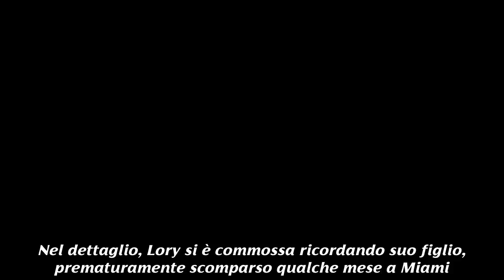Lory Del Santo attacca Jane Alexander e Benedetta a Verissimo: 'E' una pedina'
Lory Del Santo è stata ospite a Verissimo, dove ha lanciato dei dardi velenosi contro Jane e Benedetta, definendole due strateghe. Nuovo spazio dedicato alle notizie sul Grande Fratello Vip , il Reality Show condotto da Ilary Blasi ed Alfonso Signorini ogni lunedì su Canale 5. Le ultime novità si soffermano su Lory Del Santo, l'ultima eliminata dalla casa di Cinecittà. Proprio quest'ultima ha rilasciato una lunga intervista a Verissimo, dove ha si è levata qualche sassolino dalle scarpe nei confronti di Jane Alexander e Benedetta Mazza, questa settimana al televoto con Stefano Sala per contendersi un posto nella finale di lunedì. Gf Vip: Lory attacca Jane Alexander. Lory Del Santo è sicuramente stata una delle protagoniste indiscusse di questa terza edizione del Grande Fratello Vip, che chiuderà i battenti lunedì 10 dicembre con l'attesissima finale. Oggi, la showgirl è stata ospite della nuova puntata di Verissimo, il talk-show condotto da Silvia Toffanin per parlare del suo percorso all'interno della casa di Cinecittà. Nel dettaglio, Lory si è commossa ricordando suo figlio, prematuramente scomparso qualche mese a Miami. Successivamente, ha sparato a zero contro due ex compagne di avventura. A tal proposito, ha rivelato che c'era un gruppo di otto persone, dove Jane Alexander tirava le fila. Inoltre ha detto che l'attrice italo-inglese ha tentato di entrare nelle grazie di Francesco Monte, pur di far parte del suo gruppo, nonostante l'avesse attaccata duramente. Infine la Del Santo ha sentenziato che Jane avrebbe fatto tattiche pur di rimanere nella casa. News Grande Fratello Vip, la Del Santo su Benedetta: "E' una pedina". Durante l'intervista a Verissimo, Lory Del Santo non ha risparmiato critiche nemmeno a Benedetta Mazza, che l'ha battuta al televoto lunedì scorso. Un risultato che aveva fatto molto discutere i telespettatori del Gf Vip, che volevano Lory in finale. Oggi nel salotto di Silvia Toffanin, Lory è tornata sull'argomento, tanto da dichiarare, che Benedetta non doveva far altro che lavarsi e pettinarsi per arrivare in finale in quanto una pedina in mano del gruppo di Francesco Monte. Successivamente ha parlato della sua amicizia con Ivan Cattaneo, una delle persone più vere e sincere che ci sono state all'interno del Gf Vip. A tal proposito, ha dichiarato che anche Ivan era a conoscenza del gruppo, tanto da averne pagato le conseguenze. Non ci resta che attendere le prossime ore per vedere se Jane Alexander o Benedetta Mazza risponderanno alle dichiarazioni di Lory.